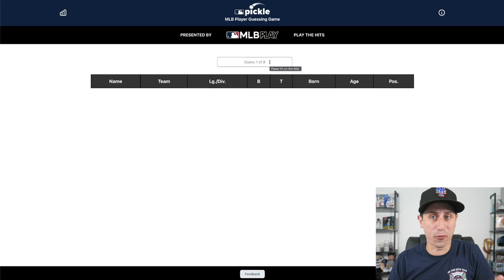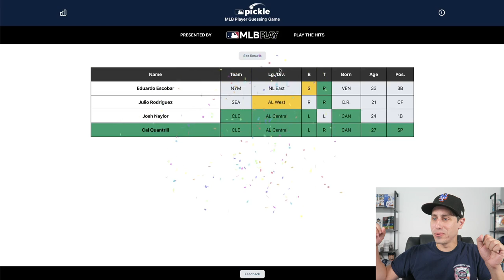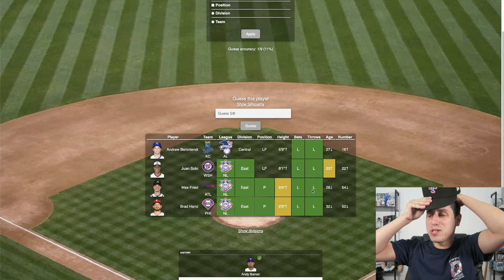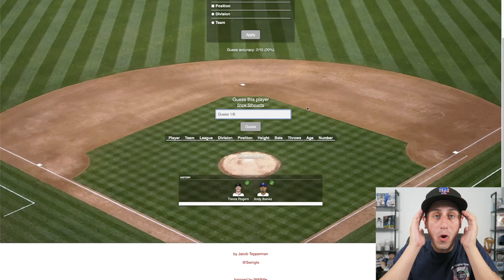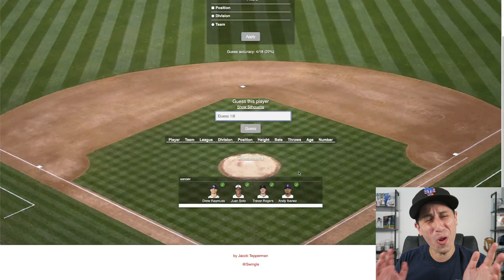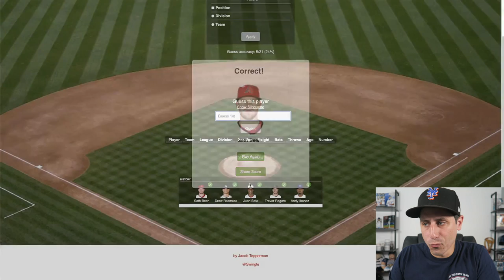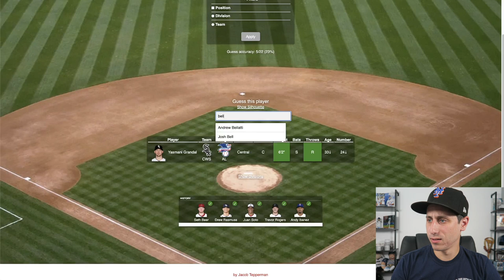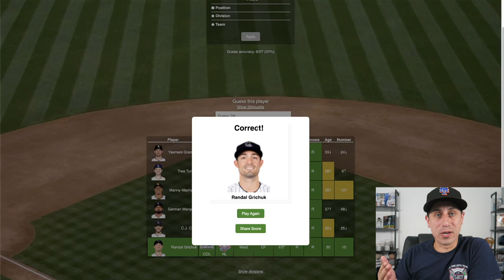I played the MLB Wordle...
I played the newest MLB Wordle called MLB Pickle! This is just like Wordle except its for Major League Baseball! Let me know if you want to see more Wordle content!